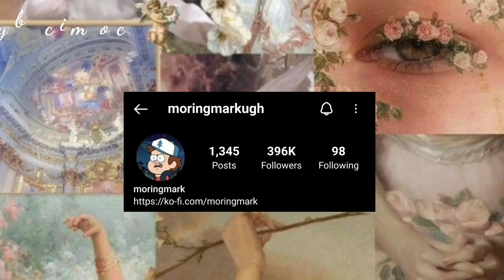LUZ AND AMITY GO CAMPING| LUMITY| THE OWL HOUSE COMICS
Today I bring you a comic from THE OWL HOUSE... enjoy :D

king and eda playing fetch and emperor belos getting titan blood from king

BACKGROUND MUSIC
youtu.be/26BfGXRVOZM